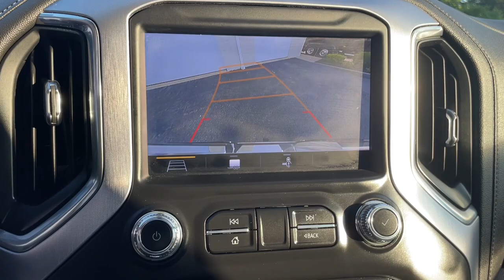2019 GMC Sierra_1500 SLT MA Milford, Franklin, Worcester, Framingham MA Providence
Pre-Owned 2019 GMC Sierra_1500 SLT available at Imperial Chevrolet located in 18 Uxbridge Rd, Mendon, MA, 01756. Servicing the Milford, Franklin, Worcester, Framingham MA Providence area.